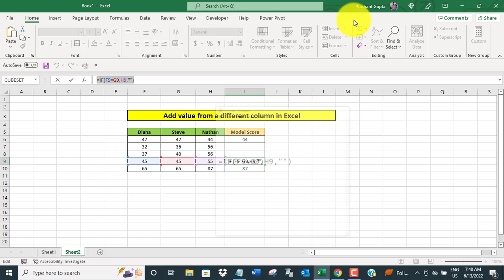Add value from different column in Excel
The video offers a quick tutorial on how to add value from different column in Excel.